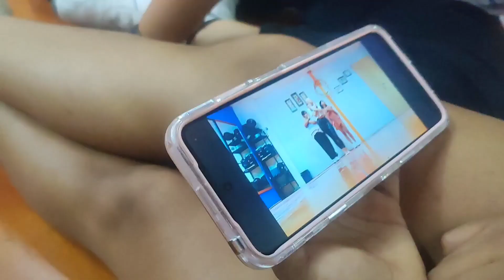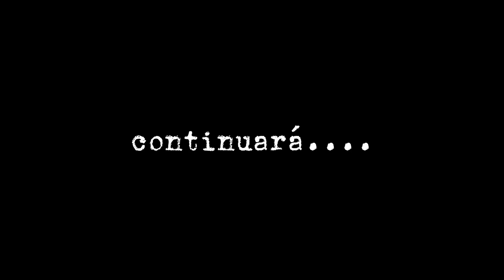Detrás Del Dance Cover #6: ÚLTIMOS ensayos y preparativos | STAR CON MARZO 2024 | Sophie Son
Otros Canales:

- Sophie Son / Covers

- La alopecia de Sophie

The Essence

Maleficist Dc

 Crazy Hair Pelucas

Dirección: Av. Hidalgo 899, col. Americana, Guadalajara, Mexico, 44100